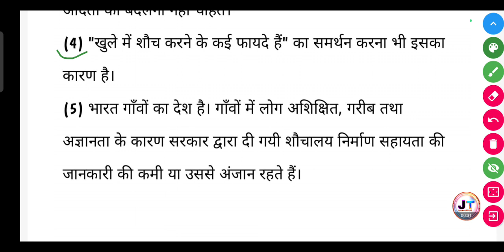भारत में खुले में शौच समस्या का समाधान क्यों मुश्किल है?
भारत में खुले में शौच समस्या का समाधान क्यों मुश्किल है? | Bharat mein khule mein shauch samasya ka Samadhan kyon mushkil Hai